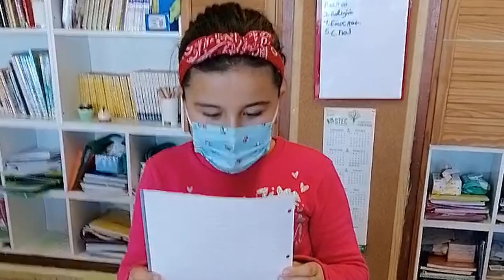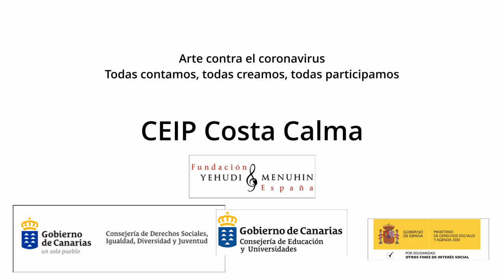MUS-E Teatro. CEIP Costa Calma. Canarias. Todas participamos